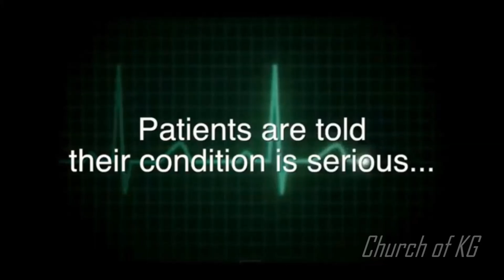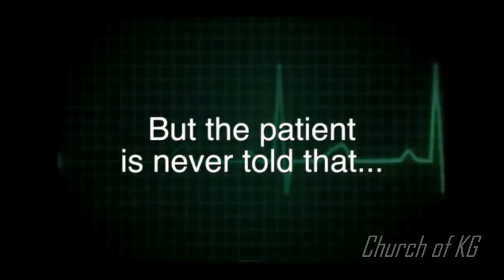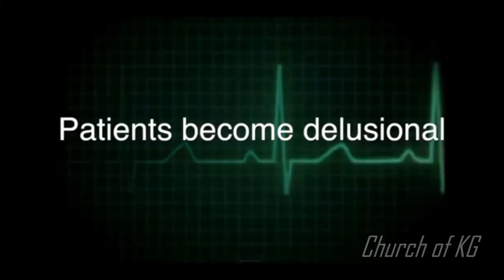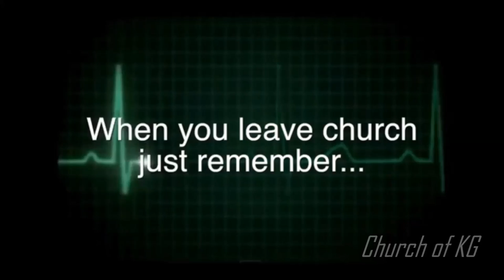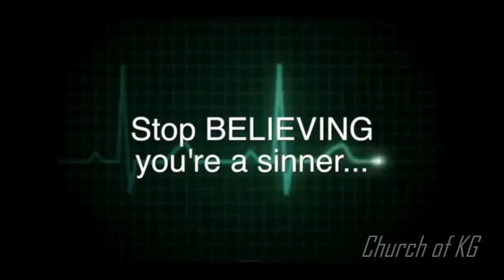THE GOD PILL